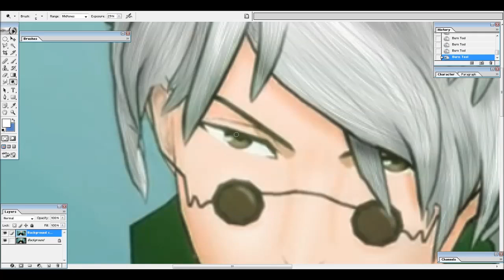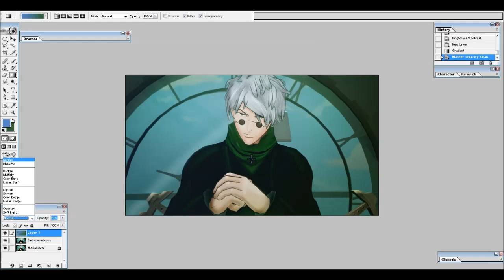RWBY Remastered - Ozpin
Using a screen grab from the Rooster Teeth anime series "RWBY", I made a "Remastered" version of it's style.

Track name - "Playing to win"